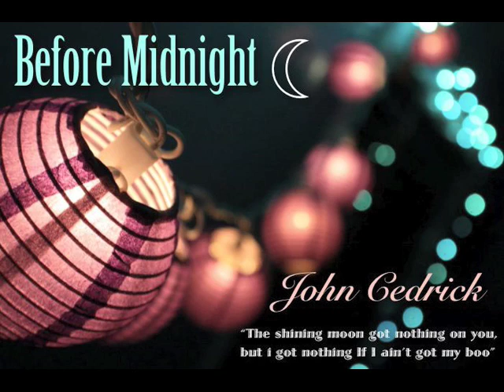Before Midnight - John Cedrick